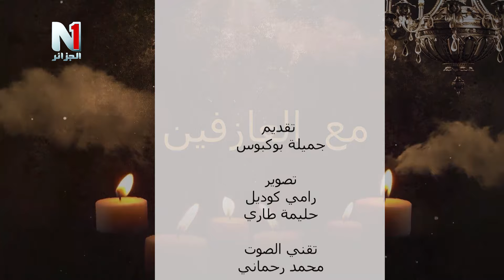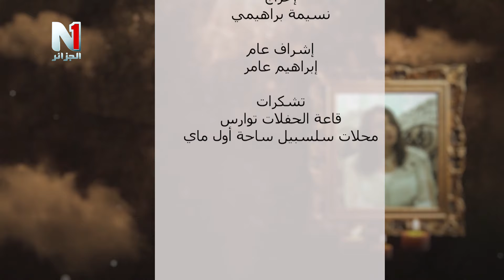برنامج مع العازفين في عدده الأول من شهر رمضان المبارك يستضيف الفنان محمد شتوان